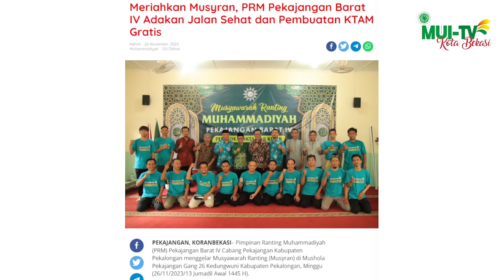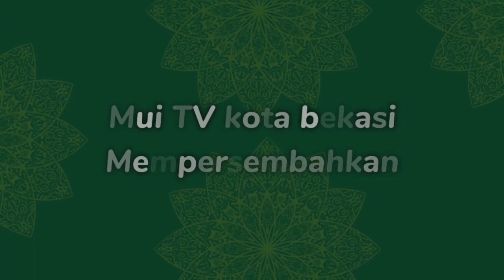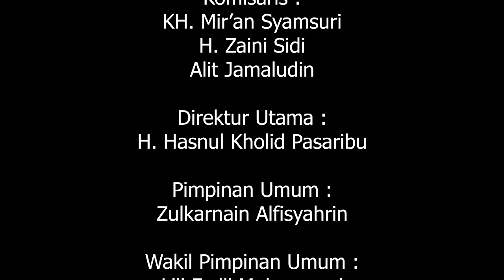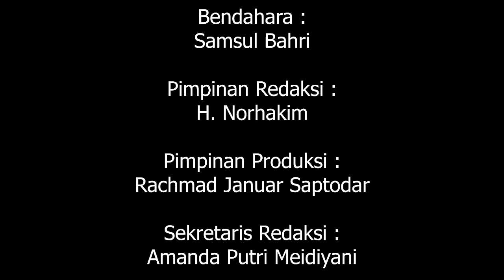SMP Islam Dewan Dakwah Menggelar Acara Aksi Pelajar Bela Palestina | KOTA BEKASI DALAM BERITA